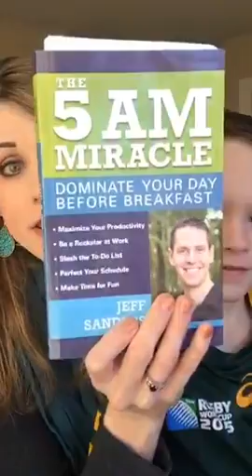How to Get Up Early -- Even if You Have Young Kids